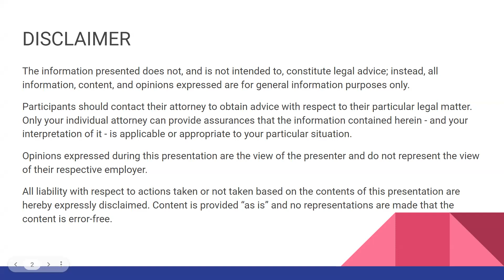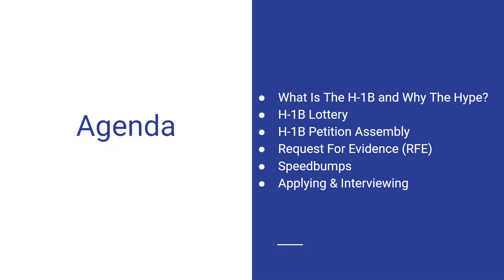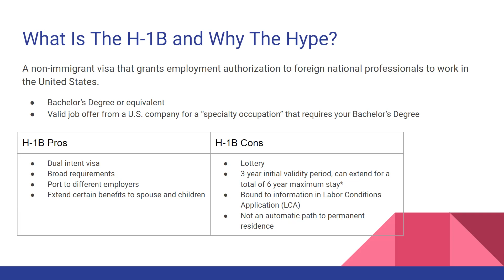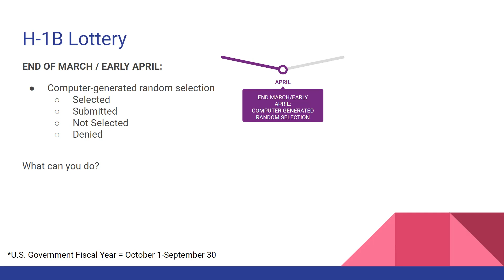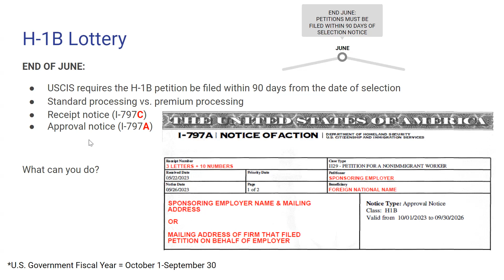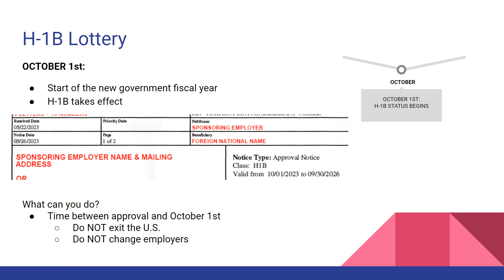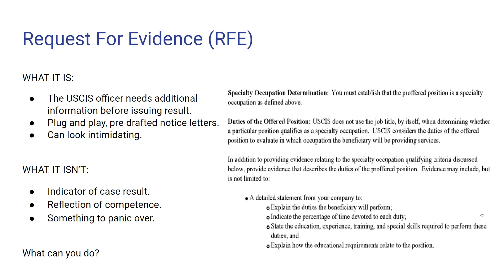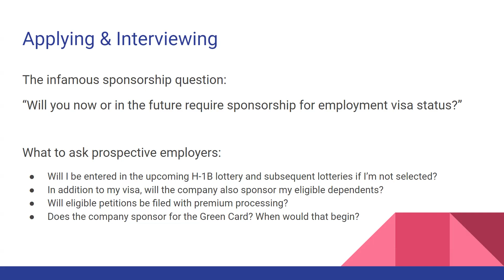Navigating the H-1B Maze: Strategies for a Successful Application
In this 1-hours masterclass, Jenna Schlintz, an experienced immigration paralegal, will provide invaluable insights into the H-1B visa journey, from applying to interviewing, to permanent residency.

By the end of this masterclass, you will learn

Key requirements and milestones of the H-1B visa, ensuring you have a solid understanding of what it takes to qualify and succeed
Insider tips on what questions to ask employers during interviews to avoid any surprises later on
Tackle potential roadblocks like Requests for Evidence (RFEs), traveling on H1-B, and even job changes on H1-B

This class is most valuable for international students on F1 visa and immigrants on other visa categories like J-1 looking to move into H1-B.